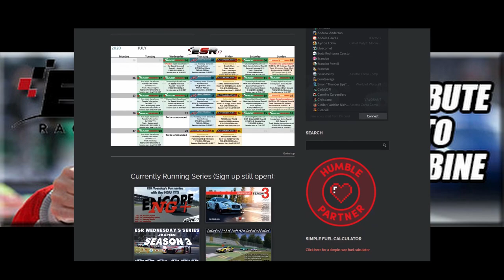ESR Tribute to Sabine Schmitz (Sunday & Chill) Round 1 - Porsche 911 GT3R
This Sunday series comes as a tribute to the beloved departed Queen of the Nürburgring, who was taken from us by her struggle with cancer on March 16th, 2021.

Given her queenly status, it was only appropriate that this series flip the script a bit; instead of visiting a different track every week, we're bringing different cars to the track for which Sabine was most well-known. Yes, the infamous Green Hell known as the Nürburgring Nordschleife. Join us as we celebrate the first round by bringing a car Sabine knew very well: the Porsche 911 GT3R!

Commentary by Cole McCray and Matt Higgs.

Single Class series, Default setup, Reverse Grid top 8

This has all the ingredients for some fun great action.